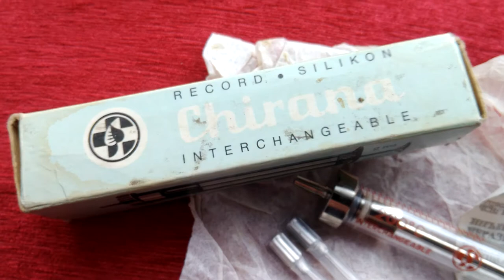Шприц инъекционный 2 мл Чехословакия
Продаётся
Купить интересующие предметы с видео обзоров писать в директ инстаграм

Новые поступления смотрите на этом канале  Барахло Обзор